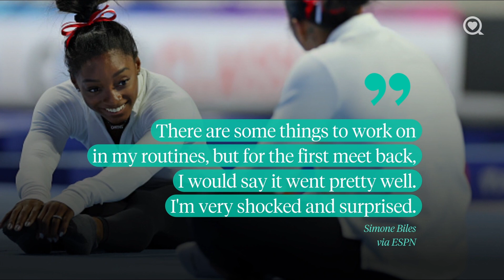Simone Biles Wins US Classic | Celebrity Health | Sharecare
Simone Biles wins US classic after stepping away from gymnastics to focus on mental health

About Celebrity Health:
Get the latest health-related celebrity news.